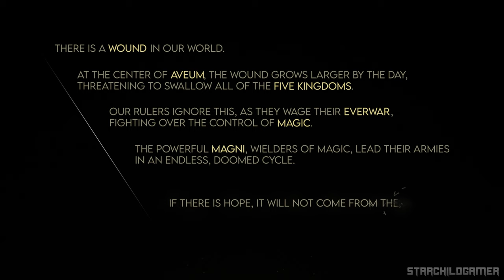PC IMMORTALS OF AVEUM ● Part 1 | No Commentary | 4K Ultra HD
PC IMMORTALS OF AVEUM ● Part 1 | No Commentary | 4K Ultra HD - Experience the immersive world of Immortals of Aveum in stunning 4K 60FPS. This no-commentary playthrough features complete gameplay, exploration, puzzles, boss fights, and the game's ending. Enjoy the journey without distractions. Available on PC, PS5, XBOX |X|S.

🎮Description
Immortals of Aveum is a single-player first person magic shooter that tells the story of Jak as he joins an elite order of battlemages to save a world on the edge of abyss.